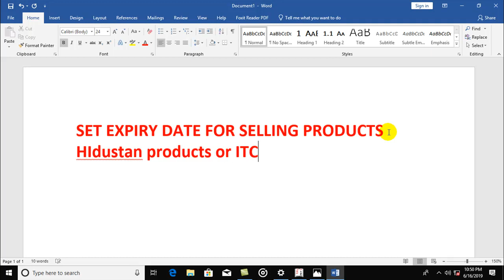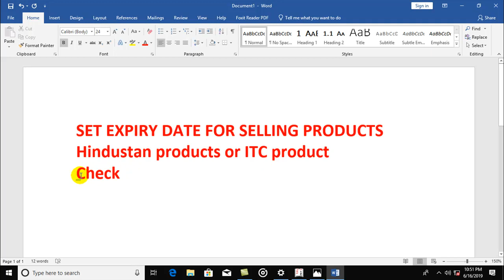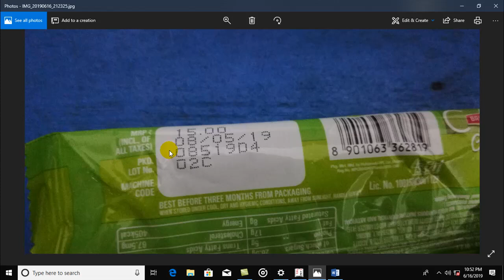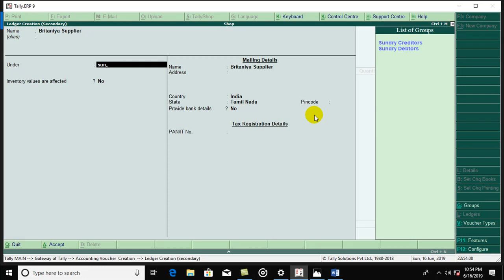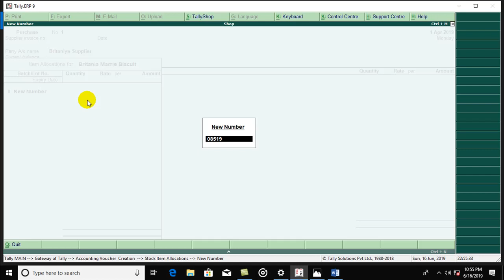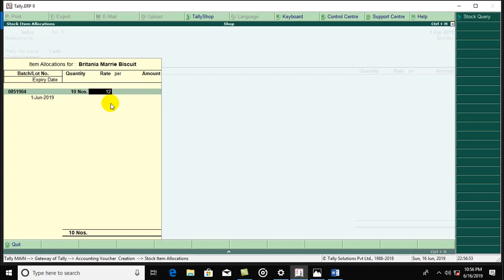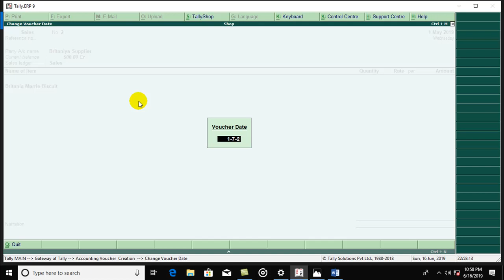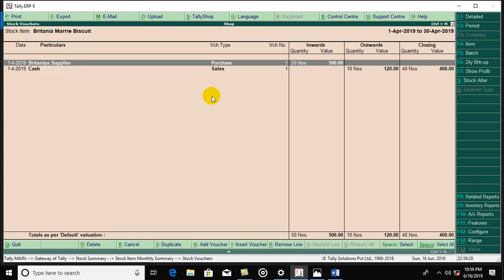EXPIRY DATE TALLY ERP 9 IN TAMIL STEP BY STEP TUTOR